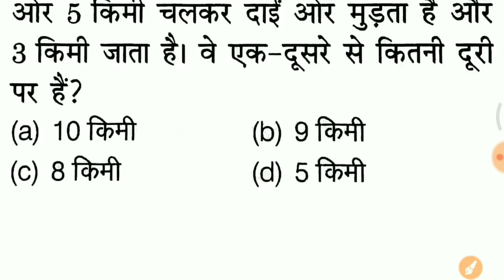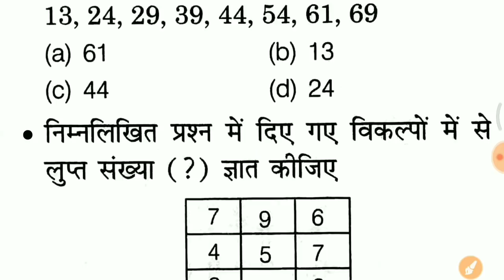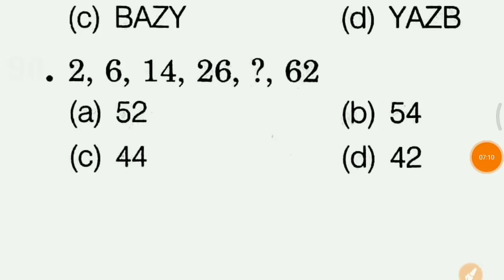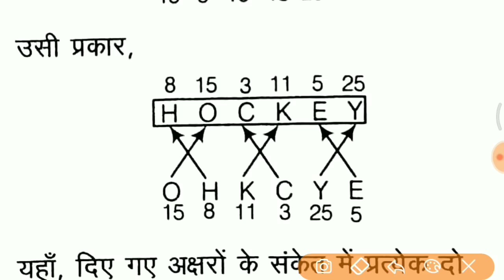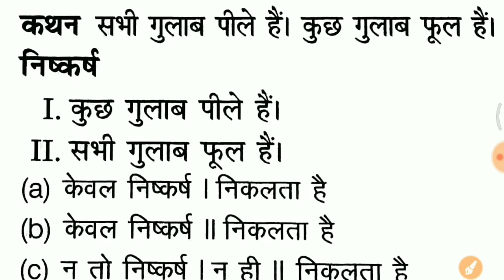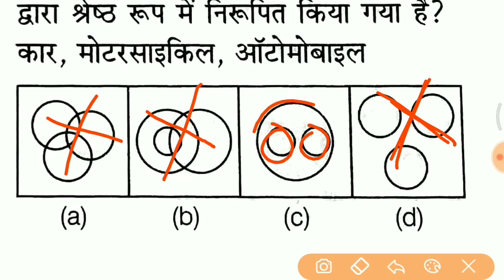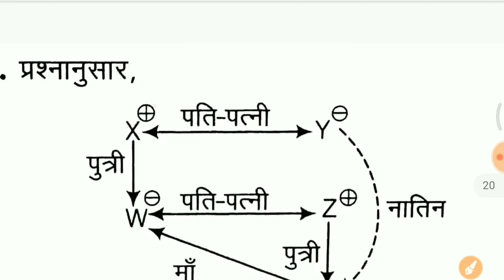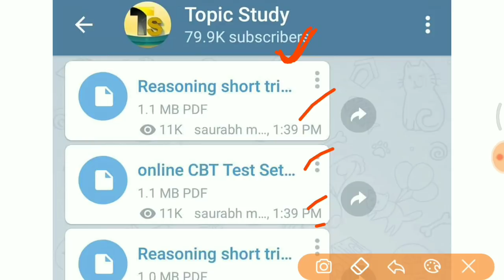Reasoning short trick जरूर देखलेना - RPF, SSC GD, UPP, GROUP D, etc..